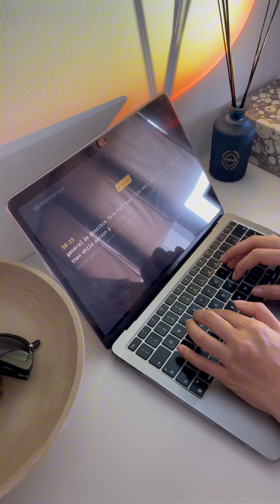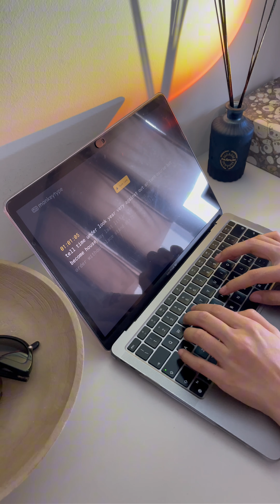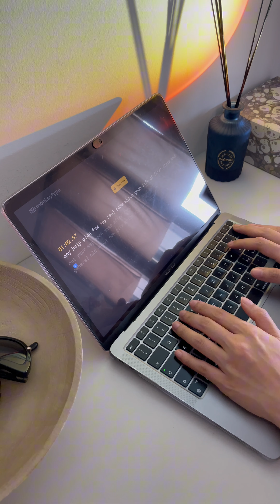⌨️ Typing Sounds - Ultimate ASMR for Focus, Study & Sleep (No Talking) ✨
4 minutes – with music
4:15 onwards – No music

First ASMR video, if you have additional advice on how to make it more relaxing and give you more concentration please comment!